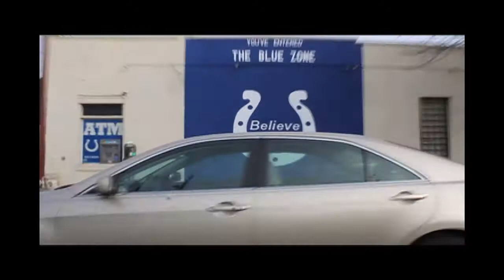USCTrojans.com - NFL Combine Recap Video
Blog contributor Ben Weiss put together a highlight video from some of the 2011 NFL Combine coverage featuring Shareece Wright, Allen Bradford and Jurrell Casey among other participants.